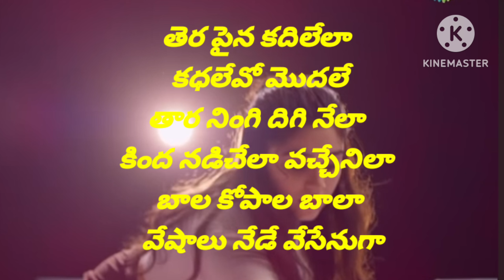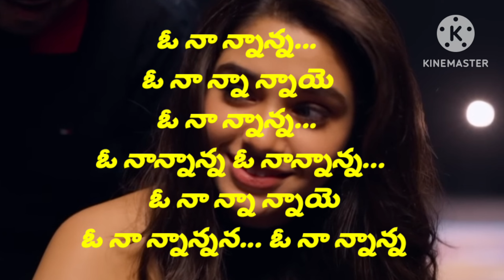Tara song lyrics Telugu/Shyam Singha Roy Movie Songs/Nani/Sai pallavi/Krithi Shetty/lyrics/love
Tara - Lyric Video | Shyam Singha Roy (Telugu) | Nani, Krithi Shetty | Mickey J Meyer

Tara Lyrical | Shyam Singha Roy (Telugu) | Nani, Krithi Shetty, Sai Pallavi | Mickey J Meyer

Tara - Lyrical | Shyam Singha Roy (Telugu) | Nani, Sai Pallavi/Krithi Shetty| Mickey J Meyer | Sirivennela

Tara - Full Video Song | Shyam Singha Roy | Nani, Sai Pallavi/Krithi Shetty| Mickey J Meyer

Tara Full Video Song -  Shyam Singha Roy Songs - Nani, Sai pallavi/Kriti Shetty/Sirivennela Sitaramasastri

Shyam singha Roy-Tara | Lyrical Video |Nani| Sai pallavi/Krithi Shetty/Mickey J Meyer /Sirivennela Sitaramasastri

Shyam Singha Roy movie -Tara(Song Promo) | Nani  | Sai pallavi/Krithi Shetty/Sirivennela Sitaramasastri

Tara- Lyrical Promo | Shyam Singha Roy| Nani  | Sai pallavi/Krithi Shetty/Sirivennela Sitaramasastri

Tara song Dance Promo/ shyam Singha Roy Movie Songs/Nani  | Sai pallavi/Krithi Shetty/Sirivennela Sitaramasastri

Tara song Lyrics  Tara Song Lyrics in Telugu Edo Edo song

Tara  Song Lyrics From Shyam Singha Roy Movie

Lyrics Of Tara Song From Shyam Singha Roy Movie

shyam Singha Roy Songs Lyrics
 shyam Singha Roy Movie Songs Lyrics

Shyam Singha Roy Movie Lyrics Shyam Singha Roy Lyrics

Tara song Lyrics  Telugu/Shyam Singha Roy Movie Songs/Nani/Sai pallavi/Krithi Shetty/Sirivennela Sitaramasastri

Tara Song /Shyam Singha Roy movie/Nani/Sai pallavi/Krithi Shetty/whatsapp status/Ringtones/shyamsingharoy

Tara Song  lyrics/Shyam Singha Roy movie songs/Nani/Sai pallavi/Krithi Shetty
Tara Song Lyrics//Shyam Singha Roy movie Songs/Nani/Sai pallavi/Krithi Shetty/love  song/whatsapp status/Ringtones//
youth song
//Maruthi Music
Tara song lyrics/Shyam Singha Roy movie songs/Nani/Sai pallavi/Krithi Shetty/love song/

/Youth song /whatsapp status/Ringtones// //Maruthi Music

telugu whatsapp status video // latest ringtones trending whatsapp status video 2024 // ringtone

download

trending whatsapp status video making // latest

ringtone songs

trending whatsapp status video creation // ringtone 2024 download mp3

ringtones 2024

love whatsapp status telugu // best famous

ringtones 2024

ringtones

KINEMASTER

friendship whatsapp status telugu, // best telugu

ringtones

ringtones

music video // free ringtones

summer songs
•new movie songs lyrics
•kotha cinema songs
• movie lyrical song telugu
•telugu top trending songs
•love songs telugu movie
•telugu new movies songs
•telugu movie songs ringtones
•emotional ringtones telugu
•new movie songs telugu 2024
• kotha songs
•kotha songs telugu writing
•telugu songs lyrical
•background lyrics telugu love songs
•telugu new songs 2024
•telugu new songs lyrics in english
•telugu trending songs with lyrics in english
•telugu movie songs writing
•love songs lyrics telugu short
•new telugu songs lyrics black background
•telugu songs with english subtitles
•telugu upcoming movies songs
•latest kotha movie songs
•best telugu ringing tones 2024
•new telugu ringing tones 2024 bgm
•folk ringtones telugu
•telangana folk songs ringtones
•ringtones new songs telugu download
•telugu ringtons

shyam Singha Roy movie songs
Tara song promo
Tara song whatsapp status
 Tara song lyrics whatsapp status
Tara song Instagram stories
Tara song Instagram reels
Tara song share chat postes
shyam Singha Roy movie songs whatsapp status
shyam Singha Roy movie songs Instagram reels
shyam Singha Roy movie songs Instagram stories
Nani new movie
Nani new movie songs
Sai pallavi new movie songs
Sai pallavi new songs
Sirivennela Sitaramasastri new movie
Sirivennela Sitaramasastri new movie songs
Krithi Shetty new movie songs
Krithi Shetty new songs

Nani old movie songs
Sai pallavi old movie songs
love songs

Shyam Singha Roy movie first single
first single
Shyam Singha Roy movie first song

break-up songs
break-up whatsapp status
break-up status
love songs

Maruthi Music

A Pleasesubscribe to my youtube channel// Whatsapp status

A Pleasesubscribe to my youtube channel//